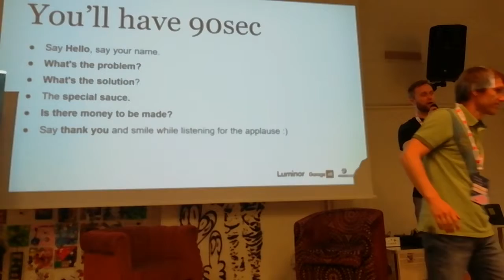Mart Tõevere Idea Garage Open Banking Luminor